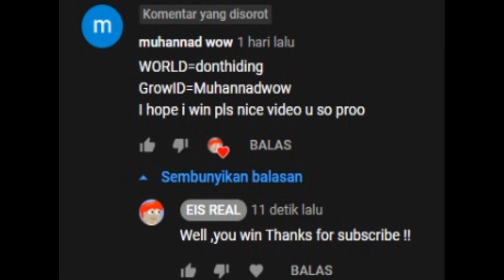REAL PROFIT NOT JUST THUMBNAIL BEST WAY TO PROFIT ONLY 2 STEP EASY BGL HOW TO BE RICH GROWTOPIA 2020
BEST WAY TO PROFIT [ONLY 2 STEP]EASY BGL -HOW TO BE RICH GROWTOPIA 2020 - EIS GT

Eis gt
growtopia double wls
growtopia double wl
growtopia laser grid
growtopia lgrid
growtopia lgrid profit
growtopia laser grid profit
growtopia profit
growtopia
gt profit
growtopia how to get rich
growtopia get rich
growtopia how to profit no farming
growtopia how to profit no farming 2020
growtopia indonesia
growtopia indo
growtopia cara cepat kaya
growtopia cara profit
growtopia cara profit 2020
growtopia cara dapat wl
growtopia cara dapat dl
growtopia cara cepat profit
growtopia indonesia profit
growtopia profit
growtopia
gt profit
growtopia get rich
growtopia indonesia
growtopia indo
growtopia cara profit
growtopia indonesia profit
growtopia
growtopia double wls

Hi guys, thanks for clicking this video, i hope you guys enjoyed this video.

growtopia double wl
growtopia laser grid
growtopia lgrid
growtopia lgrid profit